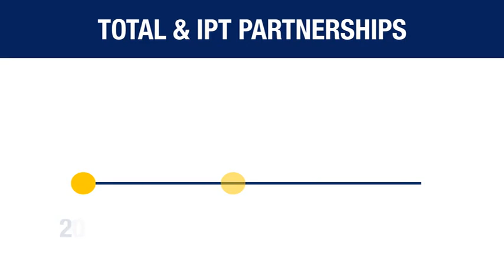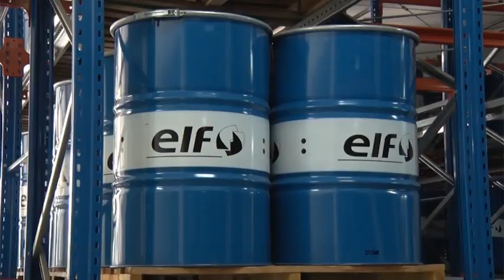IPT- Total Documentary (Fuel Logistics Co.)- english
Under the patronage of HE Mrs. Nada Boustani Khoury, Minister of Energy and Water, Total Liban and IPT announced today, during a ceremony held at Villa Linda Sursock, Ashrafieh, their strategic partnership that resulted in the establishment of a new  company “Fuel Logistics Co. SAL” which specializes in the provision of logistics services and the supply of petroleum products. This partnership aims at enhancing the quality and service of the local fuel supply market and will play a significant contribution to the Oil and Gas sector.

“Total Liban is committed to providing the highest service quality to its customers. This partnership will further strengthen our service delivery to our customers through an enhanced supply chain network”, says Mr. Daniel Alvarez, Managing Director of Total Liban.  Total Liban and IPT joined forces to establish the “Fuel Logistics Co. SAL” whose shares are equally held by both companies. This new synergy will reflect positively on the economy and the Oil and Gas sector in particular as it aims at enhancing the quality of imported petroleum products as well as HSEQ standards in oil storage terminals and logistics – key components of the petroleum supply chain.

“Total has been present in Lebanon for close to 70 years. Our partnership with IPT today demonstrates once again our strong commitment to Lebanon and to its growth” added Mr. Jean Papée, Vice-President, Middle East & East Asia, Marketing & Services Asia-Pacific – Middle East.

This strategic partnership between Total Liban and IPT is the result of many years of collaboration. Dr. Toni Issa, Vice-Chairman of IPT Group noted:  “IPT has achieved remarkable growth in the Lebanese market over the past few years and is  proud to collaborate with a leading international energy major like Total to further expand and grow our business together.” He also added that the similarities in strategy and responsible business practices between Total Liban and IPT were a key contributing factor to the formation of the “Fuel Logistics Co. SAL”.